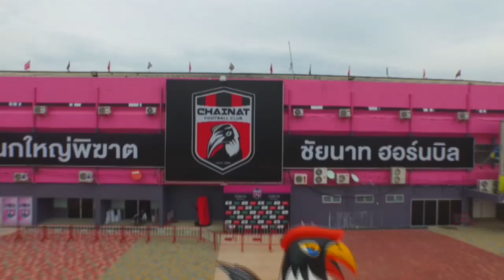ทีมไทยใครก็รัก l EP.3 l ชัยนาท ฮอร์นบิล Teaser 15 Sec. (2015)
ทุกวันเสาร์ ช่อง 3 เวลา 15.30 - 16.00 น.

ติดตามรายการ พูดคุยมันส์ๆ และพบกับกิจกรรมดีๆกันได้ที่